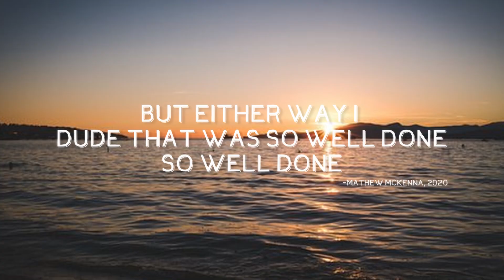NEVER Listened to MELANIE MARTINEZ - AFTER SCHOOL EP!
HUGE thank you to the AMAZING Billie Ptolemy for editing this video! :D